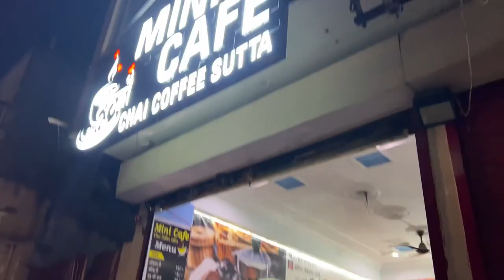BEAWAR CITY KA FIRST VLOG🌍 AJMER RAJASTHAN 🌆ब्यावर सिटी 🕊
Beawar city first vlog 🌆